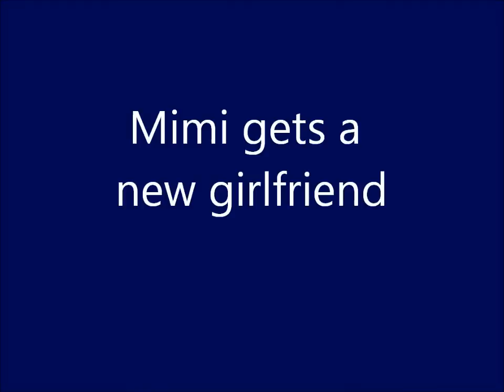Mimi gets a new ginger girlfriend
Our pet cat Mimi gets a new ginger girlfriend.